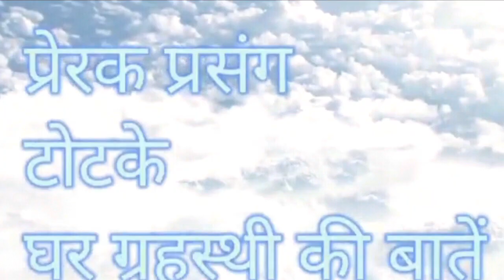पितृ विसर्जन अमावस्या 2023/अगर अभी तक पितरों के निमित्त कुछ नही किया है/तो ये उपाय करके पितर प्रसन्न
पितृ विसर्जन अमावस्या,सर्वपितृ अमावस्या उपाय,पितृ विसर्जन,पित्त विसर्जन अमावस्या पूजा विधि,अमावस्या के उपाय,पितृ अमावस्या कब है,पितृ विसर्जन अमावस्या का अचूक उपाय,सर्व पितृ अमावस्या,पितृ विसर्जन अमावस्या कब है।,पितृ विसर्जन कब है,सर्वपितृ अमावस्या कब है 2022,पितृ विसर्जन अमावस्या 25 सितंबर,पितृ विसर्जन अमावस्या का श्राद्ध,सर्व पितृ अमावस्या उपाय,अमावस्या,अमावस्या पूजा विधि,अमावस्या कब है,सितम्बर अमावस्या 2022,अमावस्या कब की है,पितृ दोष उपाय